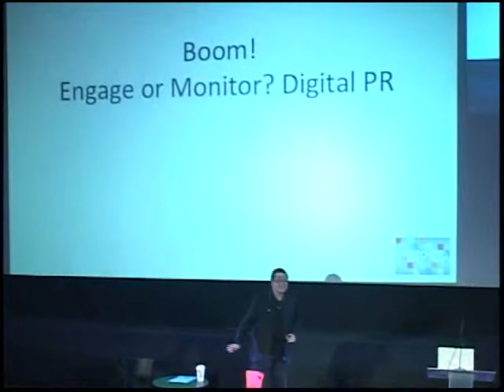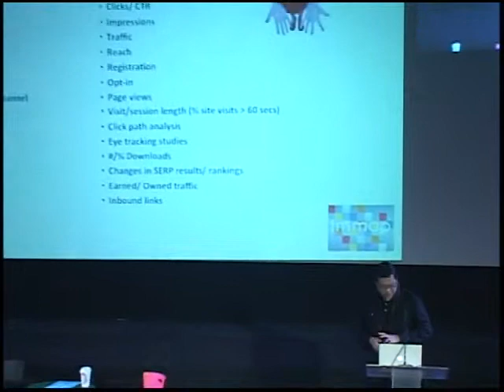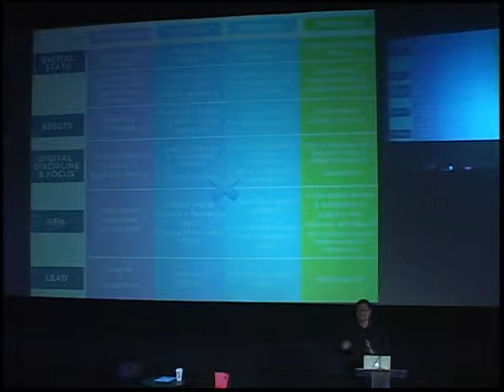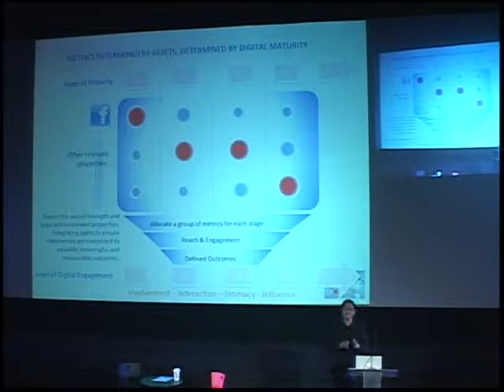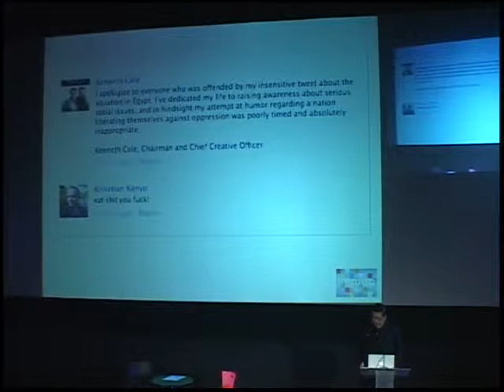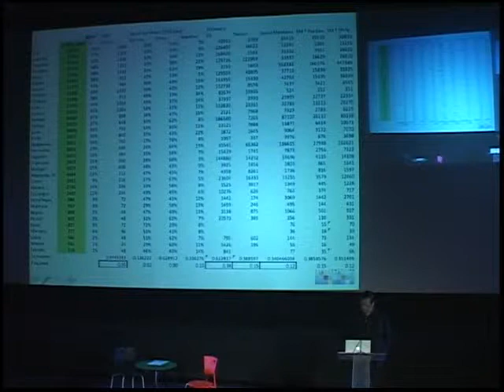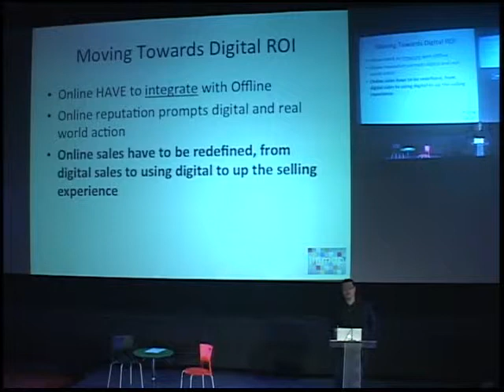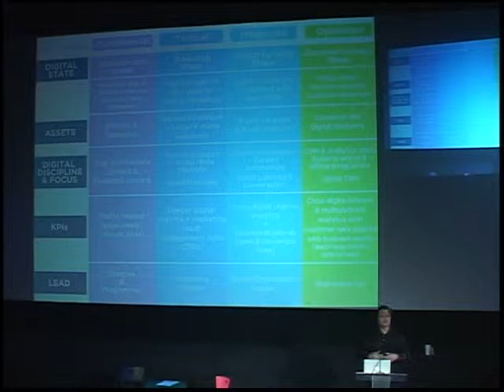Boom! Engage or Monitor? Digital PR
Dr. Donald Patrick Lim, Ph.D., Chief Digital Officer, ABS-CBN

The 7th Internet and Mobile Marketing Summit 2013
Digital Drive:  Trending Towards ROI
August 29-30, 2013
Power Plant Mall, Rockwell Center, Makati City, Philippines